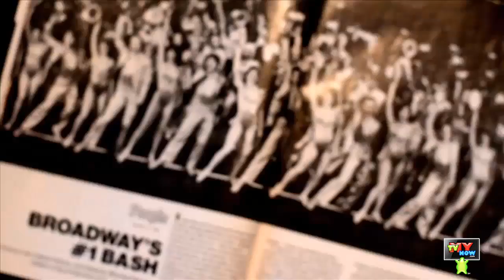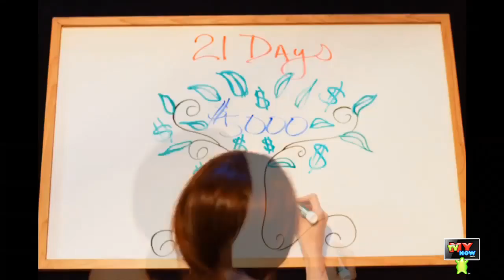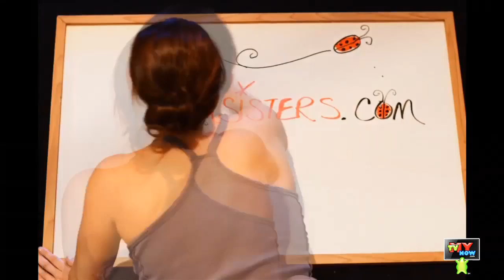The Sideman Show with the Beu Sisters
Host Micheal Clair Interviews Special Guests the Beu Sisters